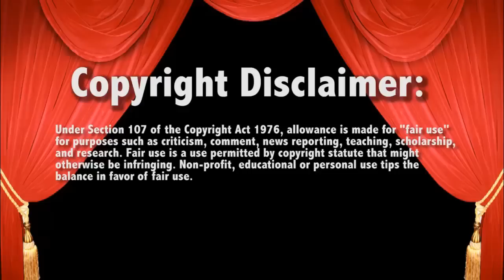WWE Raw 1/19/15 Cesaro Kidd vs NEW DAY Live Commentary